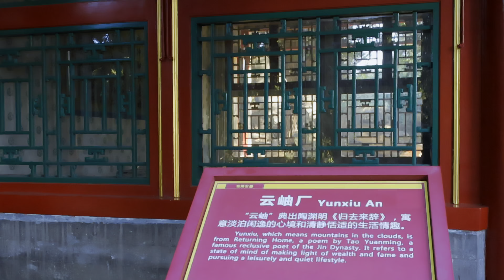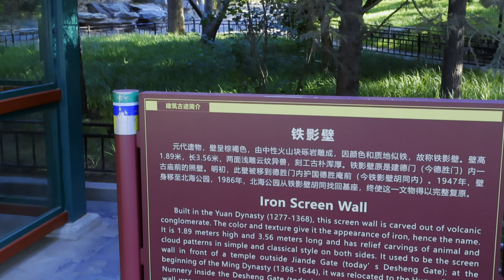[4K HDR]Strolling in Beihai Park in Beijing in the morning｜Uncle Beijing with personality